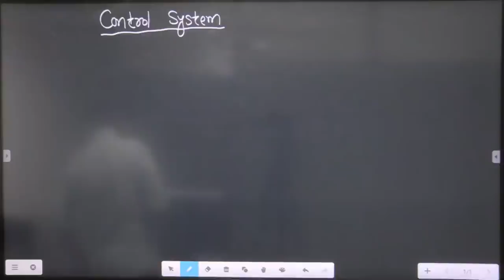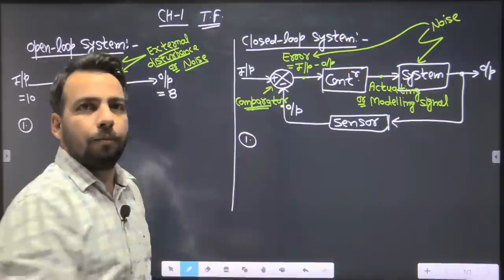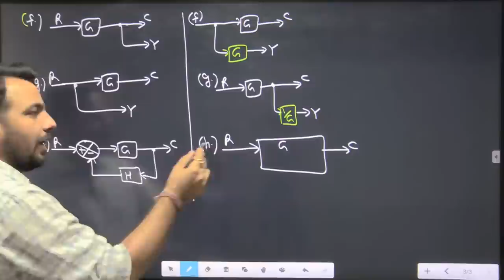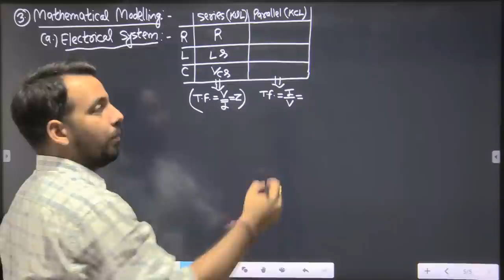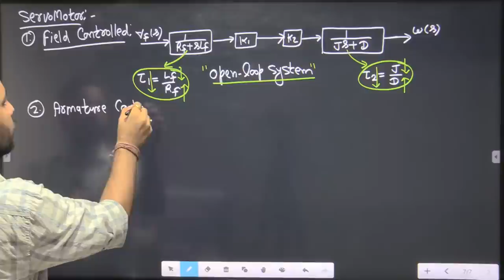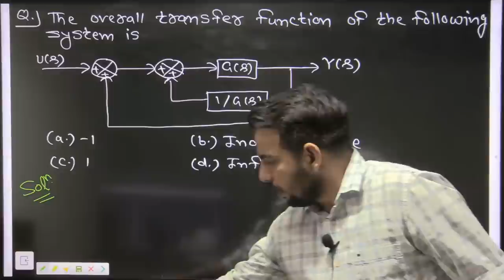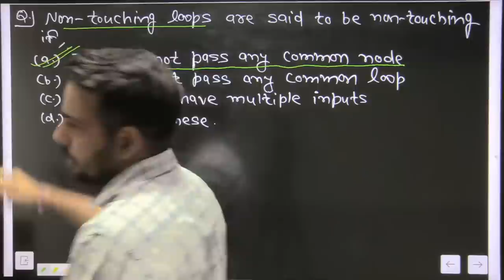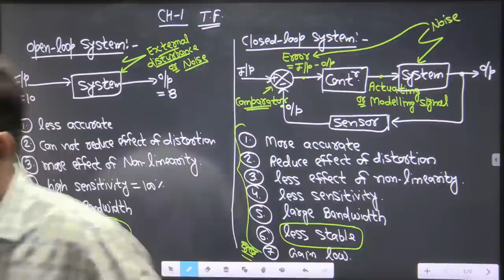Control System |State AE/JE 2021 Crash Course | free online Coaching |RSEB AE/JE Crash Course |L- 1